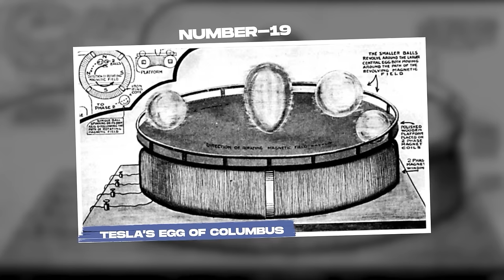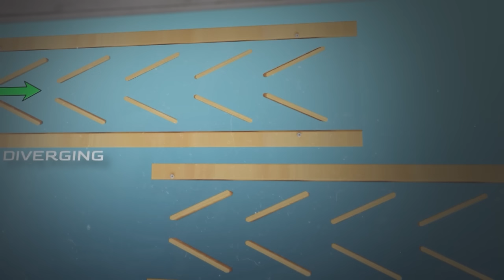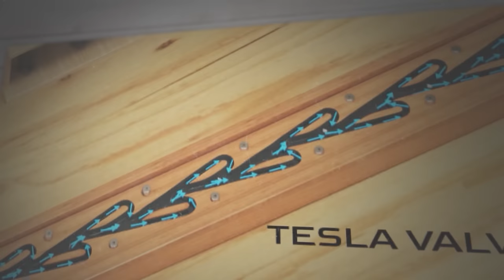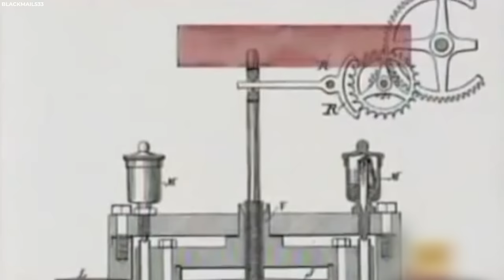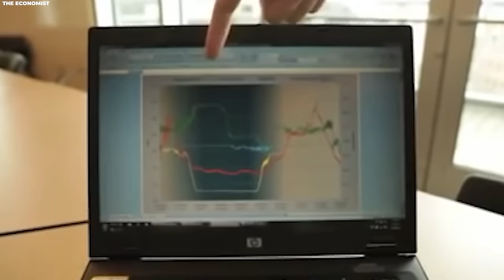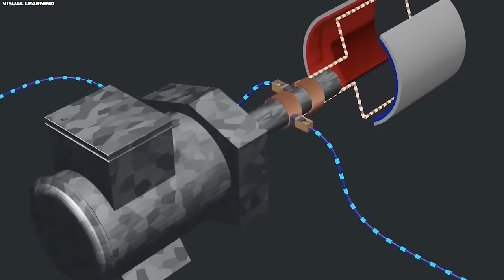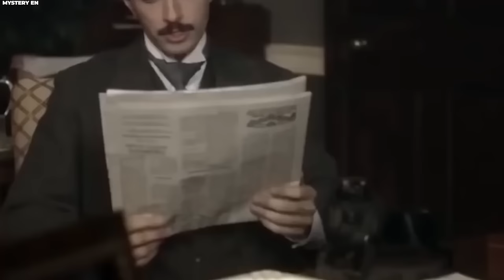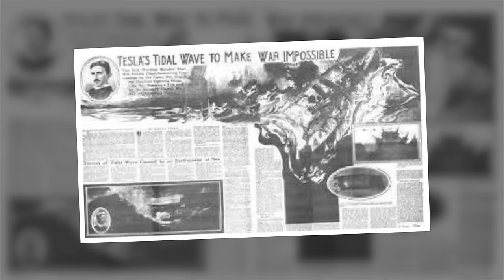20 Secret Inventions By Nikola Tesla That Shocked The World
Nikola Tesla was a Serbian American inventor who died poor because, although he was a brilliant scientist, he was bad at handling his financial affairs. He spent virtually every cent he had on new experiments and was always in need of more funding. Join us, as we look at 20 secret inventions by Nikola Tesla that shocked the world.

Nikola Tesla

Nikola Tesla was a Serbian American inventor, best best-known for his contributions to the design of the modern alternating current electricity supply system he can be seen in our thumbnail shaking hands with a friend of his, or possibly, one of his creations. Never in human history has a man been so both revered and reviled as Nikola Tesla. The brilliant inventor, who is credited with groundbreaking discoveries such as the remote control and alternating current, was also well-known for his bizarre ideas and strange inventions. Failures, disappointments, financial difficulties, emotional breakdowns, and separation from the rest of the scientific world hampered his trip.

Nikola Tesla became an inspiration for many scientists who refused to be boxed in, after his death. His insane ideas continue to ring true in the hearts of many people who, like him, choose to go beyond the stars and are not afraid to show the world the fruits of their imagination. The Serbian American inventor’s reputation is often connected with his contributions to the development of alternating-current electricity, but his work also ventured into the world of robots. While Tesla did not invent robots in the contemporary sense, he was a pioneer in the field of automatons, which are mechanical machines that can perform tasks on their own. Tesla's work paved the way for eventual advances in robotics and remote control. His ideas were ahead of their time, and while he did not create robots as we know them today, his tele-automation was a significant step forward in the evolution of robotic technology.

Tesla's Egg of Columbus

Tesla spent a terrible winter working as a ditch digger from 1886 to 1887 after being driven out of Tesla Electric Light Company with nothing except worthless shares. He persevered and was motivated to improve his concept of generating energy through spinning magnetic fields. However, Tesla recognized that he had to find a means to convince investors and supporters to comprehend the potential of his innovation. Tesla created a gadget to demonstrate the concept: an electromagnetic motor that generated the force required to spin a brass egg and stand it upright. The contraption was dubbed the ""Egg of Columbus"" by Tesla after the historical anecdote in which Christopher Columbus challenged the Spanish court and investors to stand an egg upright.

When they failed, Columbus took an egg and squashed the bottom flat to keep it upright. They accused him of pulling a cheap trick, but Columbus overcame their objections by explaining that an idea can appear impossible until a smart solution is found, at which time it becomes simple. This idea was incorporated into Tesla's Egg of Columbus, which he used to illustrate his concept of alternating current power to investors. It was a stroke of genius that resulted in investment from investors Alfred S. Brown, the director of Western Union, and Charles F. Peck, a New York City attorney